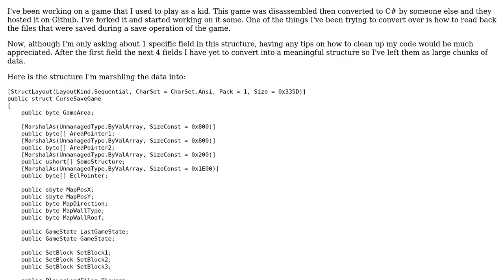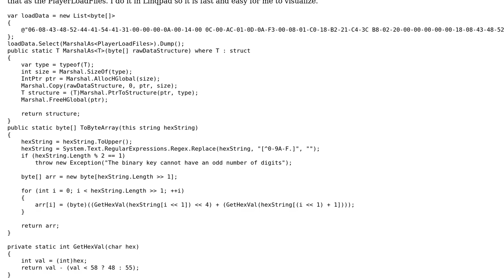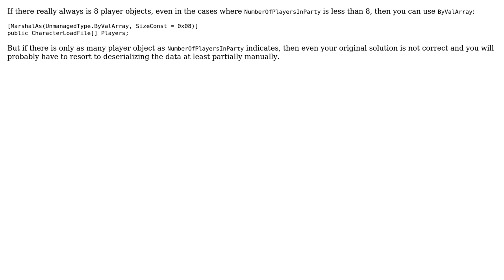Marshaling data for a game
With thanks & praise to God, and with thanks to the many people who have made this project possible! | Content (except music & images) licensed under CC BY-SA | Music | Images & others | With thanks to user svick user Robert Snyder user Jamal and the Stack Exchange Network Trademarks are property of their respective owners. You are responsible for your own actions.